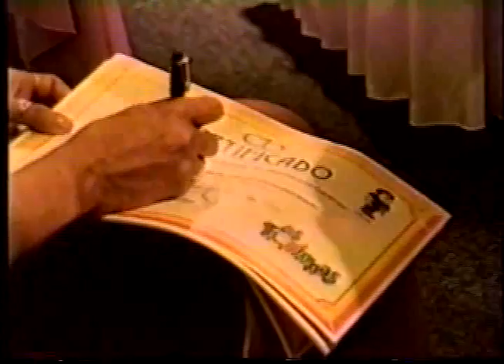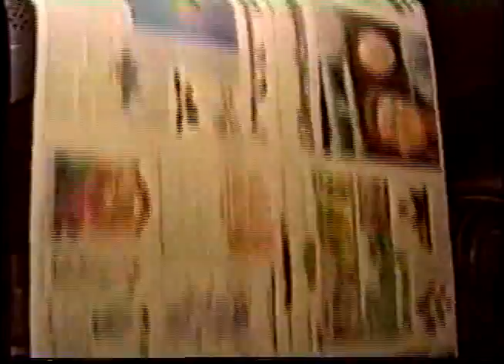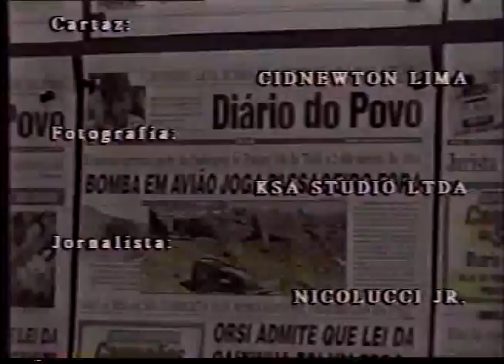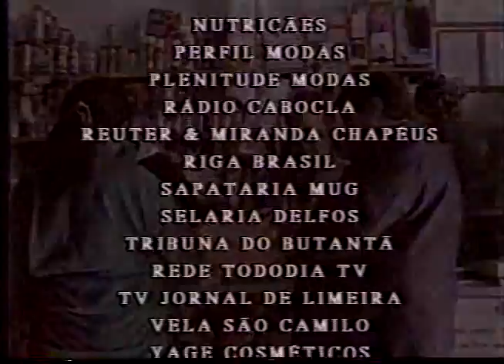Um Trapinha e Dois Destinos (COMPLETO)